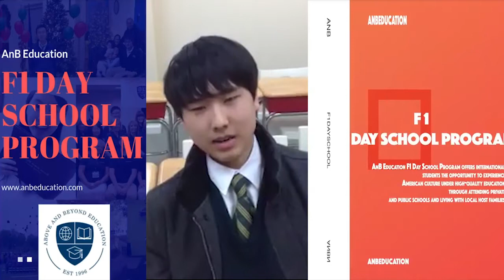AnB Education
Headquarters: 290 Pennbrook Parkway, Lansdale, PA, USA 19446